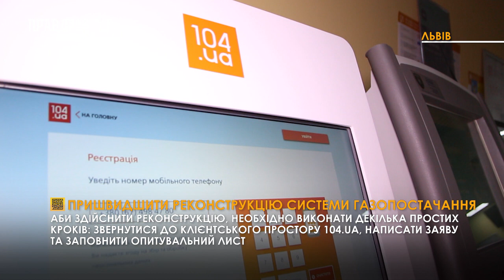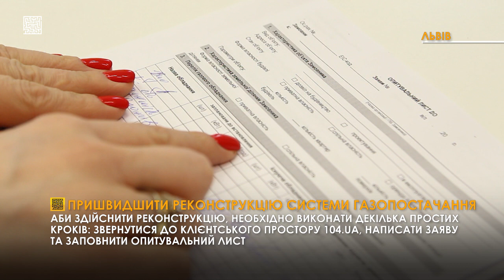Пришвидшити реконструкцію системи газопостачання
Аби здійснити реконструкцію, необхідно виконати декілька простих кроків: звернутися до Клієнтського простору 104.UA, написати заяву та заповнити Опитувальний лист